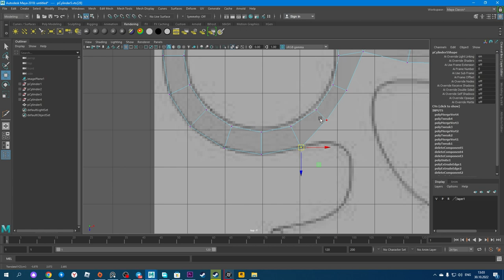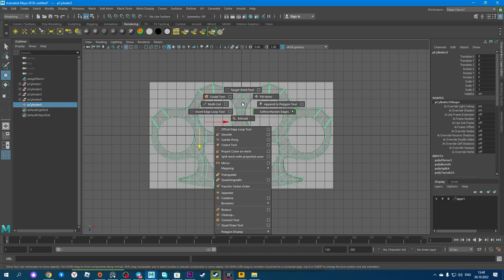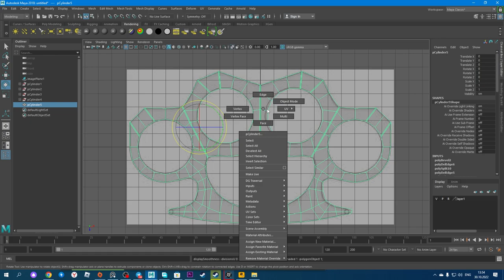brass knuckles Modeling Autodesk maya / Моделирование Кастета Autodesk maya